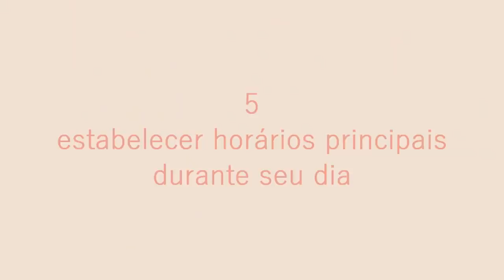5 PASSOS para CRIAR SUA ROTINA e SER MAIS PRODUTIVO! (Como eu mudei minha vida) ✨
Oooooi gente! Vídeo de hoje foi super pedido por vocês e são 5 passos para você criar sua própria rotina e conseguir ser mais produtivo! Contei como eu mudei minha vida e como essas pequenas atitudes transformaram minha vida! Espero que gostemmmm! Amo vocês

*esse vídeo contém publicidade de Salon Line Meu amoooor